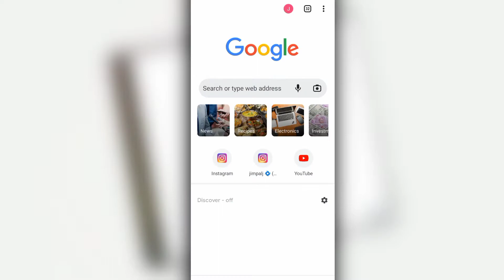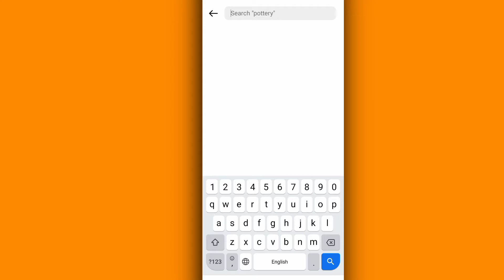Instagram profile link copy kaise kare 2023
topic cover.
How to copy instagram profile link 2023 instagram link copy kaise kare 2023